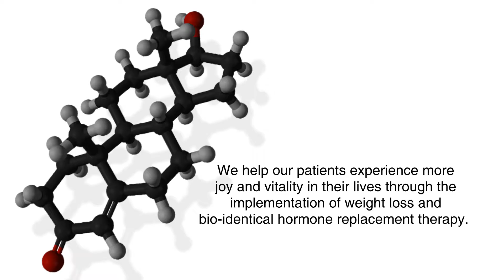Medical Weight Loss & Hormone Therapy Tampa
At Tampa Rejuvenation, We help our patients experience more joy and vitality in their lives through the implementation of weight loss and bio identical hormone replacement therapy. We customize a weight loss plan to help you achieve your goals.